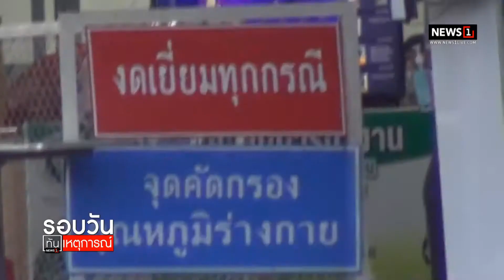พบคลัสเตอร์ญาติผู้ป่วย 19 ราย : รอบวันทันเหตุการณ์ (เที่ยง) 04/11/2021